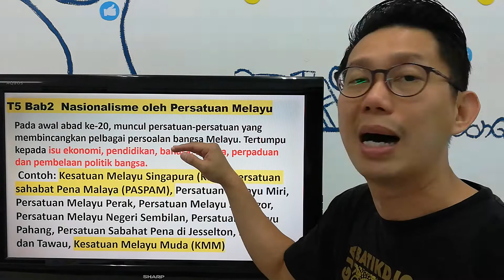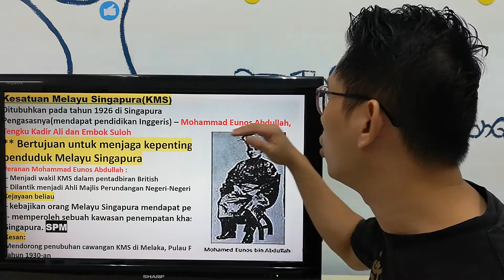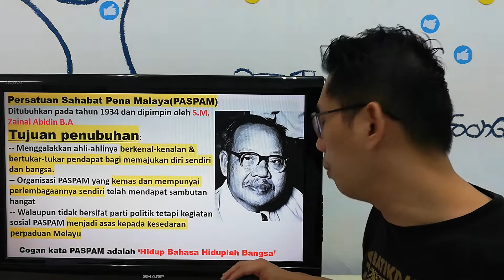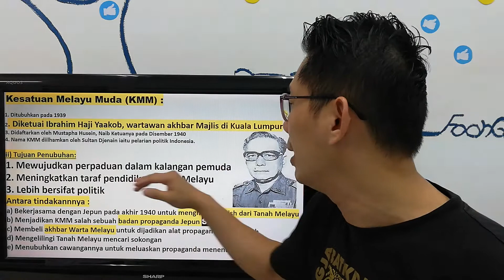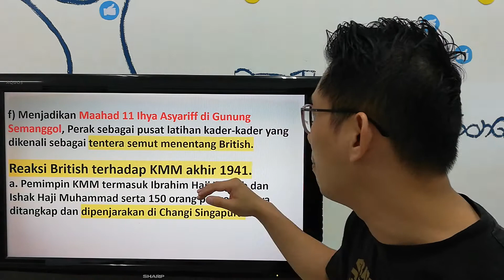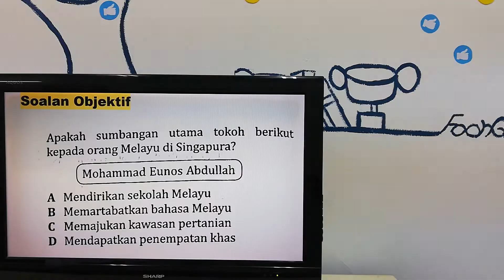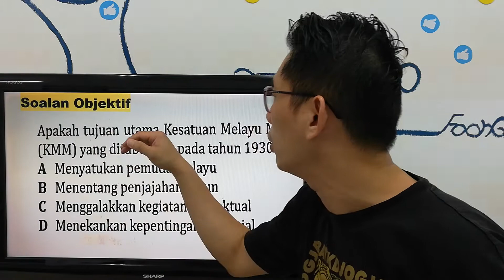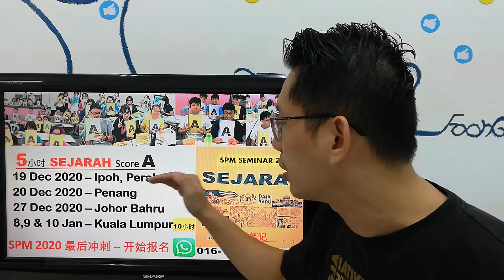Sejarah SPM 2020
Bab2 Gerakan Nasionalisme Persatuan Melayu